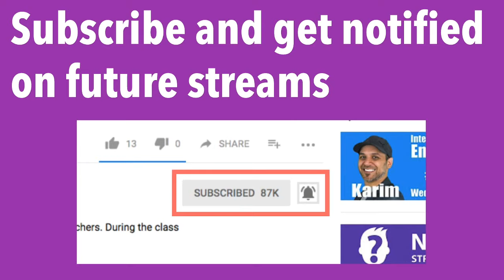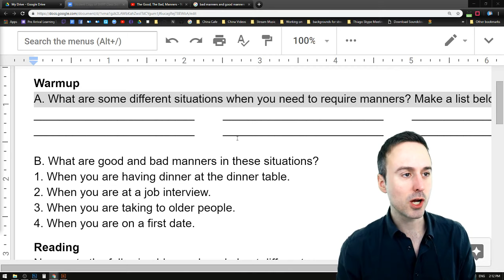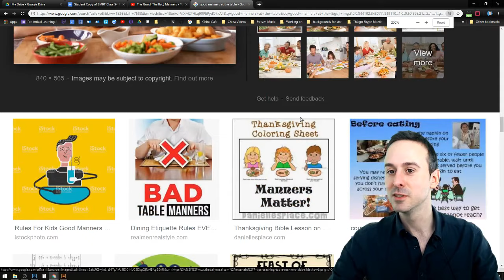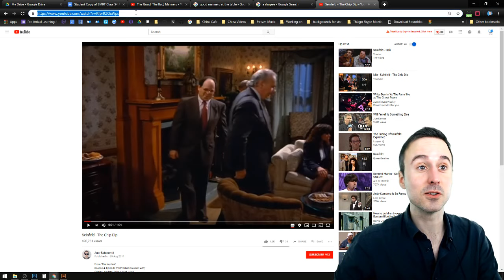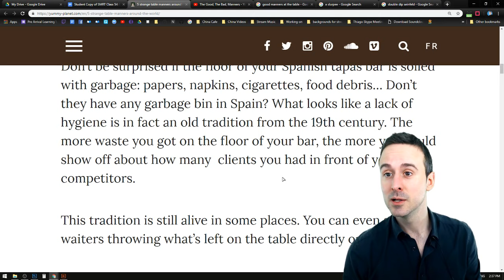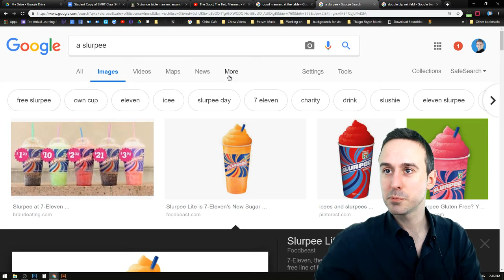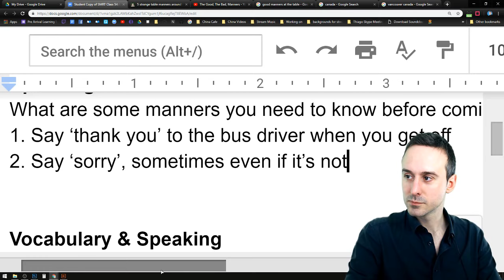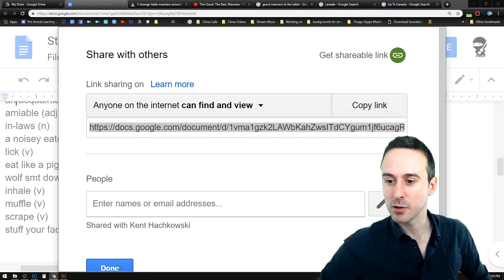#54 Manners Around The World - Kent